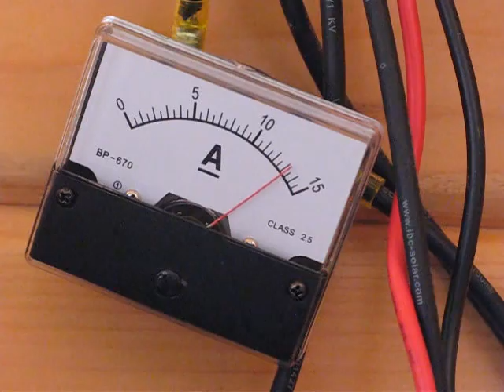Solaranlage Amperemeter, extreme Ausschläge durch Sonnenaktivität?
Jetzt, wo es mit 18-21 Grad wieder kühler ist, würde man meinen, dass auch die Sonne "nachgelassen" hat. Durch Zufall habe ich nun vorhin (wie auch sporadisches letztes Jahr) bei meiner kleinen Anlage drei Groß-Modulen mehrmals extreme Amperemeter-Zeigerausschläge beobachten können. Natürlich waren auch Wolken dazwischen, aber ich kann mich nicht erinnern, dass es vor einigen Tagen, wo noch weit über 30 Grad war, genauso war, eher weniger! Dieser Amperemeter misst den Strom (Ampere), die direkt von den Modulen kommen und in den MPPT-Wechselrichter fließen.

Werner Altnickel hat in WakeNews vor ein paar Wochen passend mal etwas Ähnliches erzählt: Einer seiner Solaranlagen hätte Überproduktion gehabt, wie keine Chemtrail-Flieger unterwegs waren und die Sonne dann "freie Fahrt" hatte. Die Überproduktion, mehr als die Module eigentlich können, hat er deswegen gemerkt, weil sein MMPT-Wechselrichter kaputt war. Meiner ist zwar nicht kaputt, aber das hier find ich schon interessant.